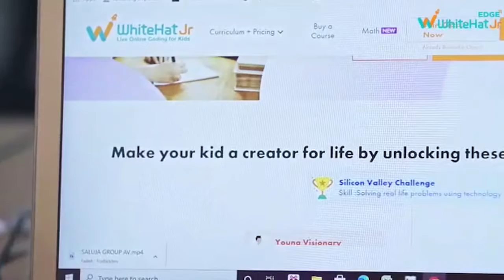सावधान ! राजधानी में चोरों का नया पैंतरा, चोरी के बाद घर को कर रहा आग के हवाले | News Wing TV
These days in the villages of the capital Ranchi, the terror of thieves is rising. These days thieves are setting the house on fire by committing theft. At the same time, due to such incidents, an atmosphere of panic is being seen in the rural areas adjoining Ranchi.